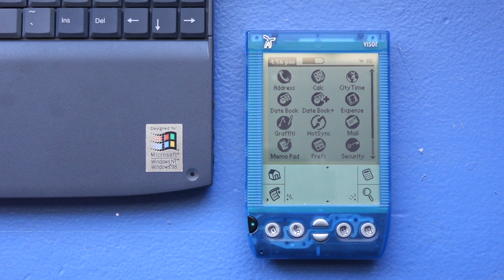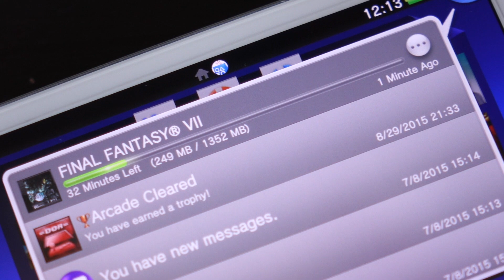The Future of Handheld Gaming | This Does Not Compute Podcast #24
With smartphone gaming picking up steam and the Nintendo Switch bridging the gap between portable and home consoles, what's the future look like for handheld gaming?